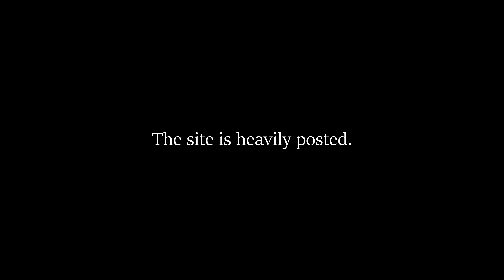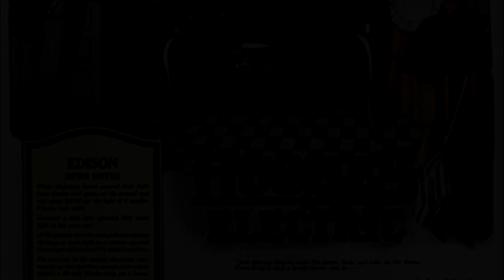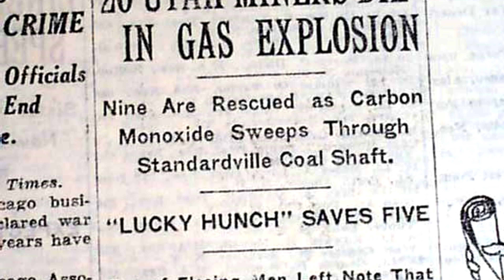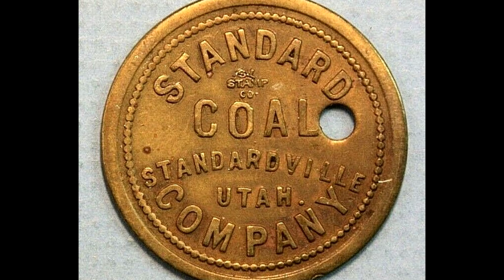Exploring the Remains of a 1920's era Coal Mining Town | The Story of Standardville, UT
In this video we dive into the history of Spring Canyon, Utah. More specifically we cover Standardville, one of six mining towns in the canyon. Future videos will be based in this canyon, as it's filled with ghost stories and history.

Facebook.com/bushcraftnstuff